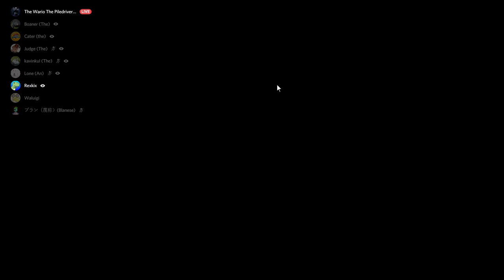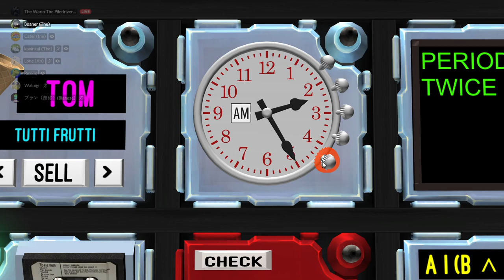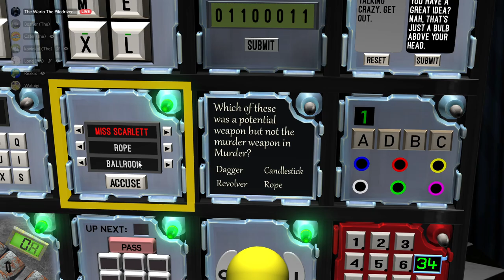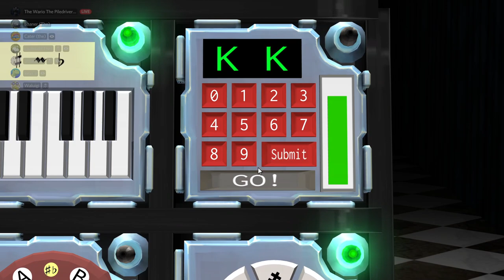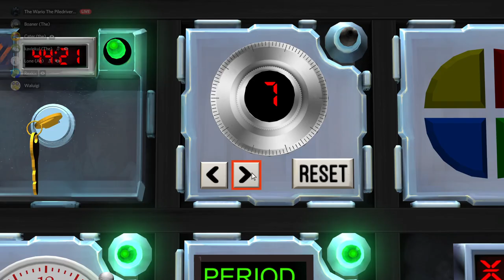KTANE - Defusing the Oligarchy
AP Gov has taken a toll on me.